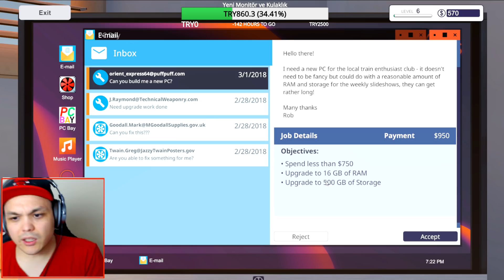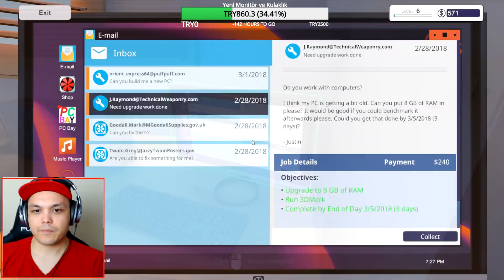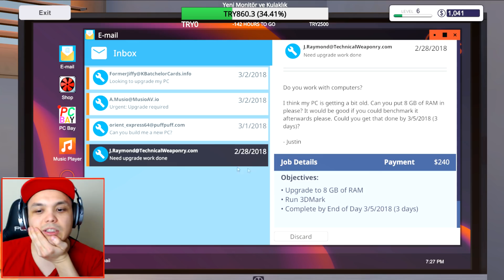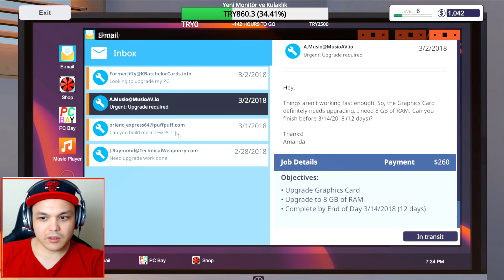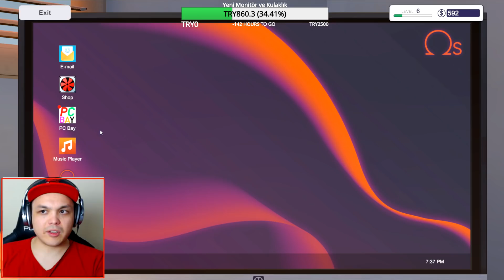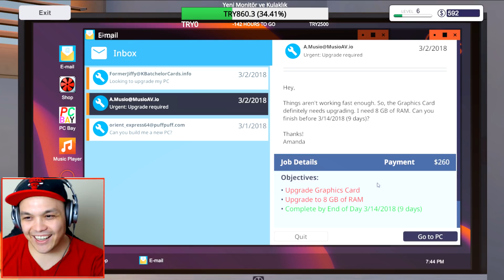3500TL BÜTÇE İLE PC TOPLADIM // PC Building Simulator Bölüm 10